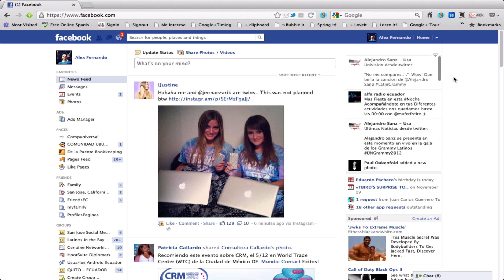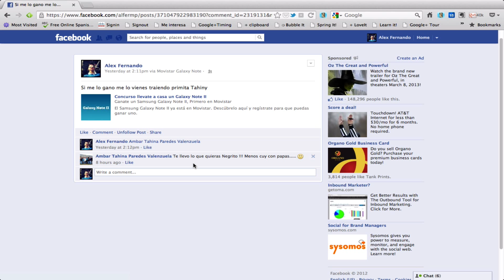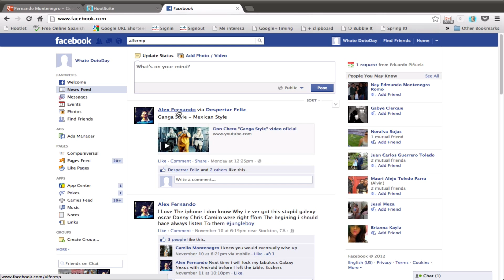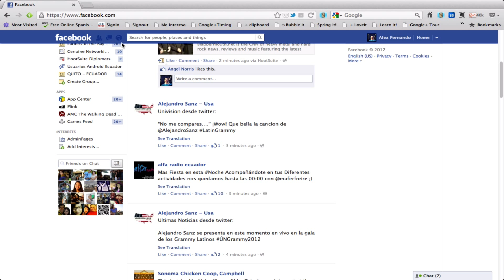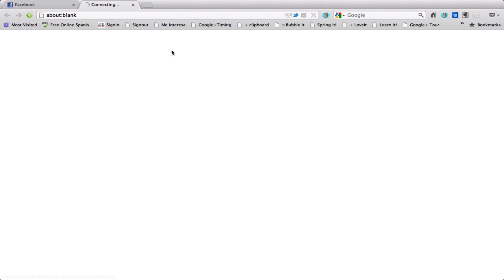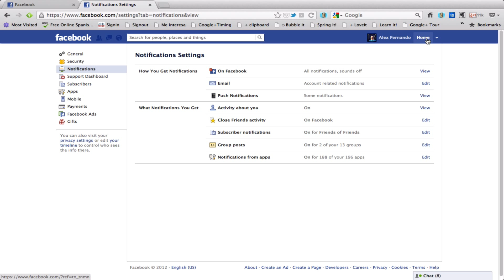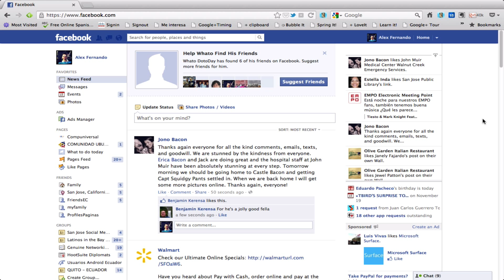Facebook Notifications RingTone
Como habilitar o deshabilitar las notificaciones y tonos de notificaciones en Facebook.